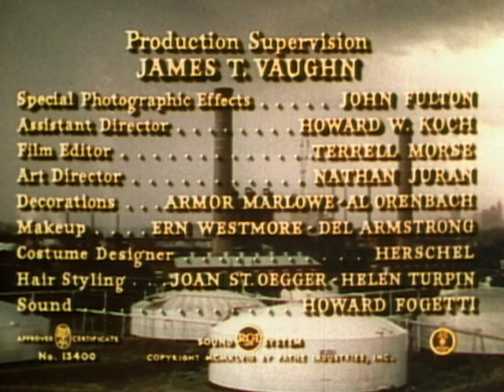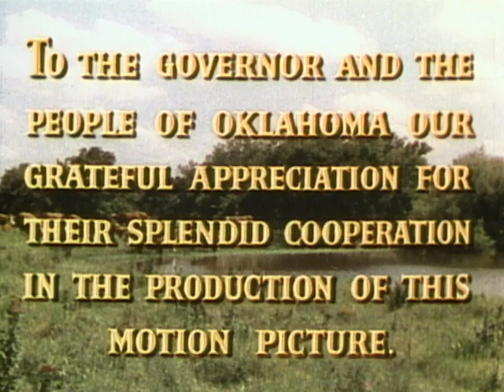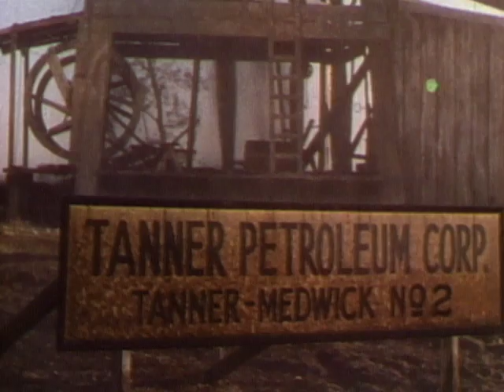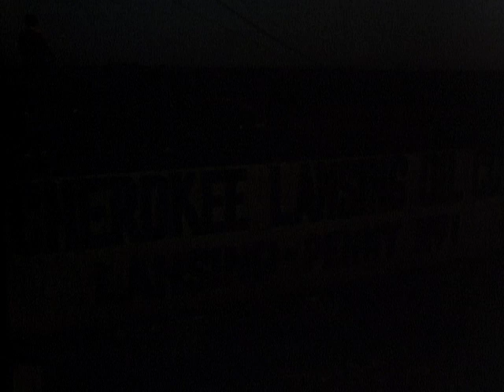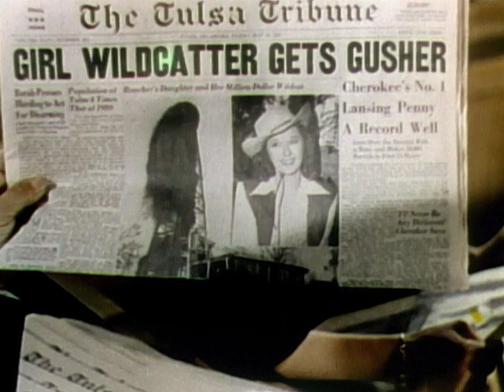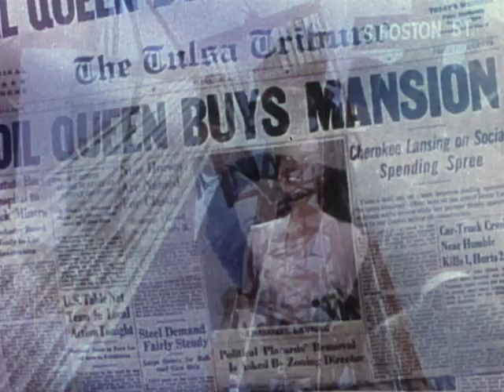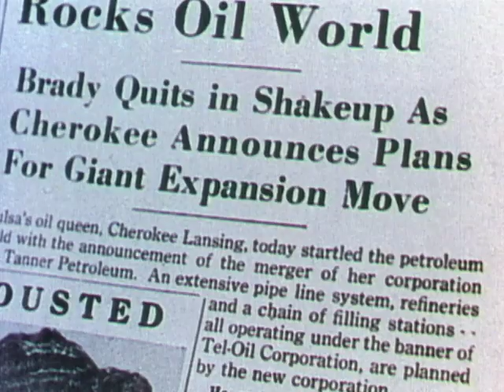Tulsa (1949) | Full Movie | Susan Hayward | Robert Preston | Pedro Armendáriz | Lloyd Gough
Watch Tulsa (1949) Full Movie on The Film Detective. Susan Hayward stars in this dramatic tale of the Oklahoma oil boom. She plays Cherokee Lansing, a determined young woman out to protect her father's honor after he's killed by men from a competing oil company. With a cast that includes Robert Preston, Ed Begley, and Pedro Armendariz, this engaging picture from producer Walter Wanger (Cleopatra, I Want to Live!) was nominated for an Academy Award in the Special Effects category. Also, listen for veteran character actor Chill Wills as the narrator!

Director: Stuart Heisler
Writers: Frank S. Nugent, Curtis Kenyon
Starring: Susan Hayward, Robert Preston, Pedro Armendáriz, Lloyd Gough, Chill Wills